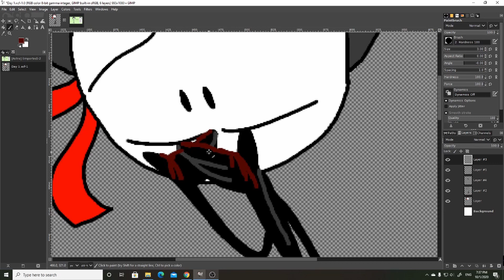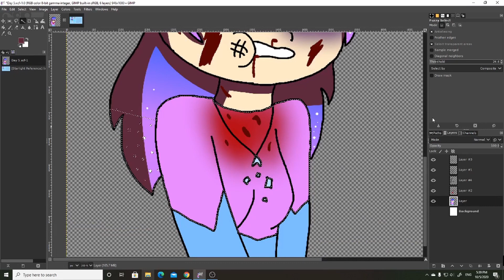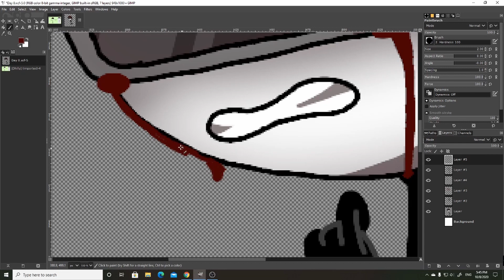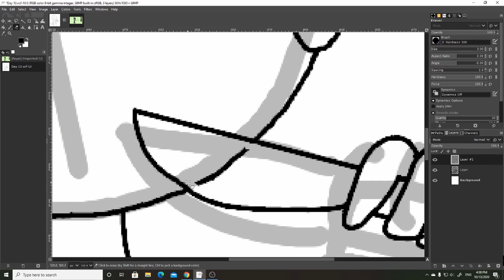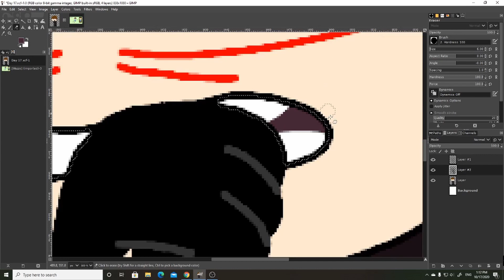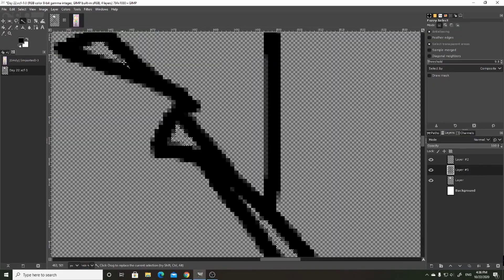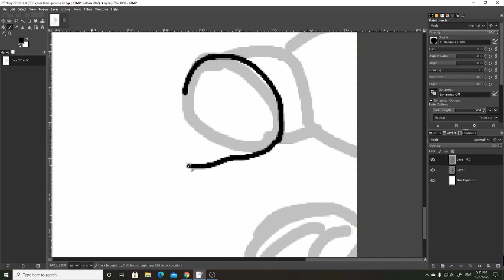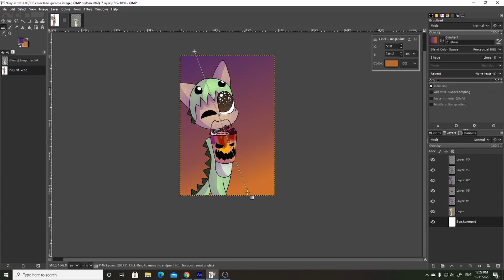Goretober 2020 (GORE WARNING)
K guys, I put together all my recordings just to make this video. This is pretty long so sit back and relax

Scratch - SmartySmarfie
Roblox - smartiesmarfie2
Deviantart - ItsBethanyTheArtist
Wattpad - ItsBethanyTheWriter